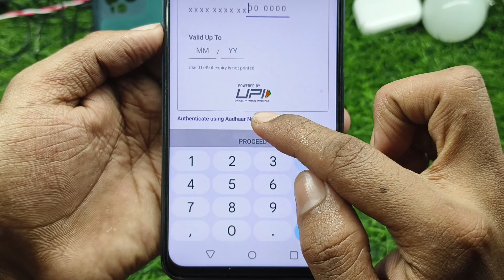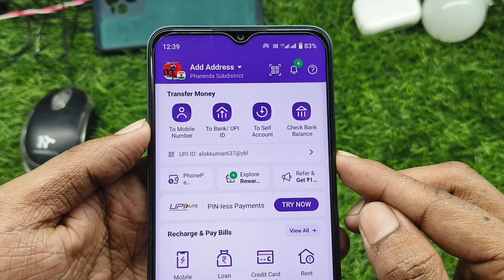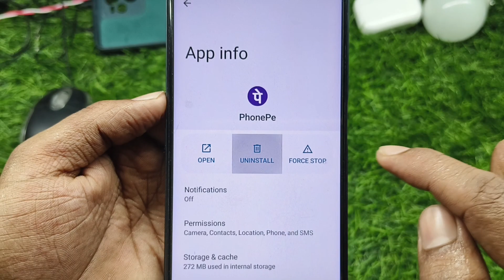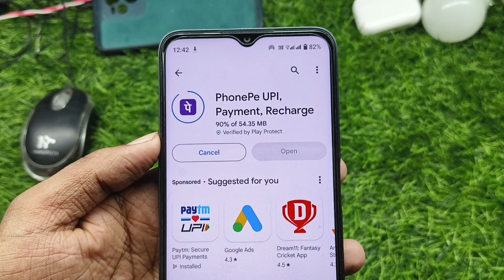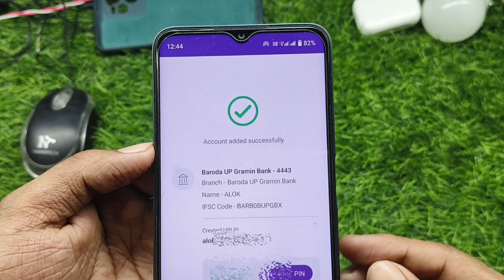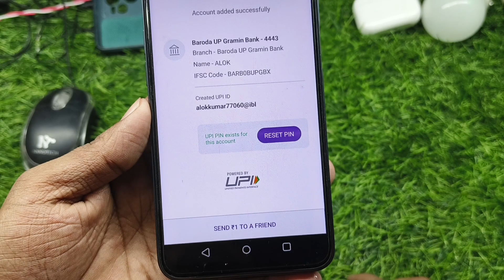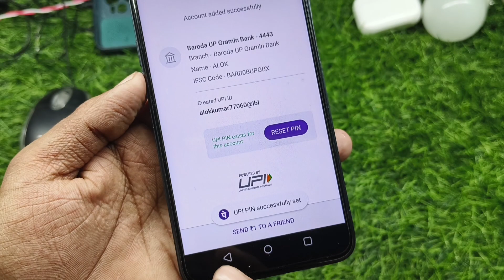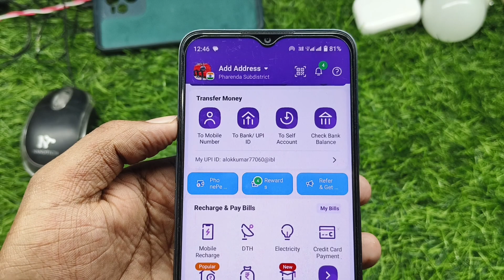Aadhar card se phonepe kaise chalaye 2024 ! Phone pe account kaise banaye aadhar card se ! Phone pe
topic related tags 👇

aadhar card se phonepe kaise chalaye 2024
phonepe aadhar card se chalu kaise kare
phonepe aadhar card se kaise chalaye 2024